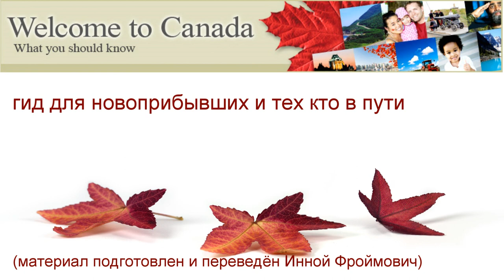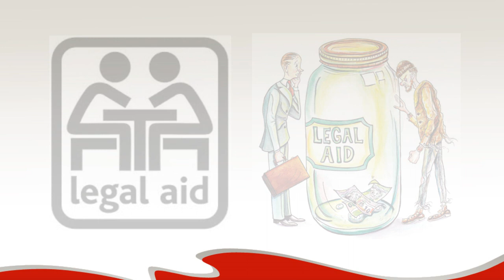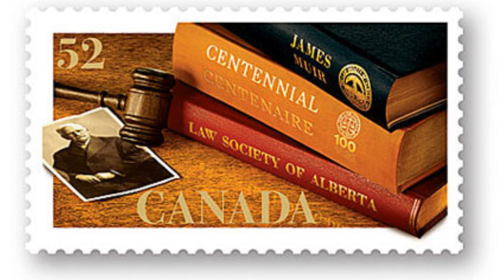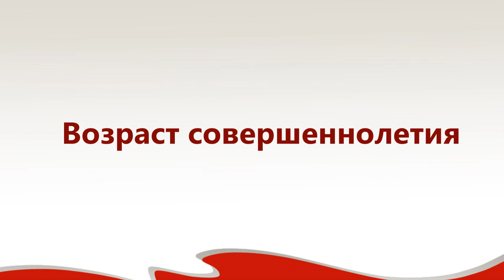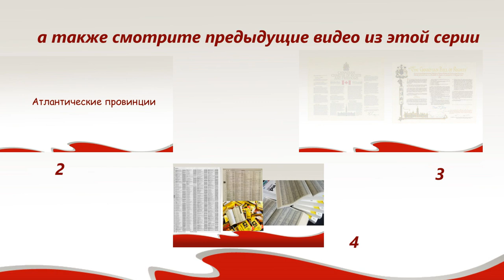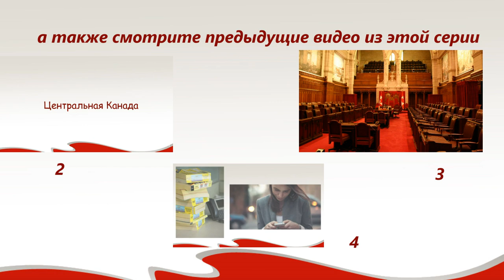Что Вам нужно знать перед прибытием в Канаду. Гид.Закон и правосудие в Канаде . Часть 5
в этом видео мы рассмотрим такие аспекты как:
Canadian law and justice
Public law and private law
Courts
Legal representation
Police
Family violence
Child abuse and neglect
The age of majority and the age of consent
Human trafficking
Senior abuse
Family law (Marriage, Divorcе)
Animal protection